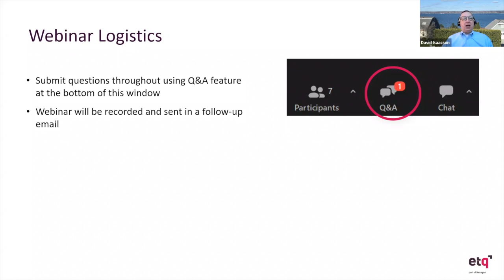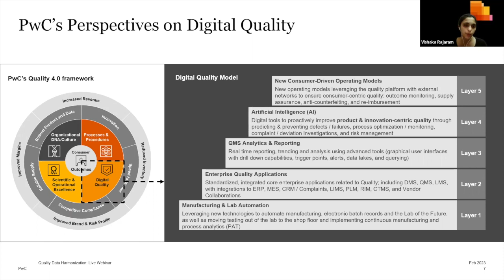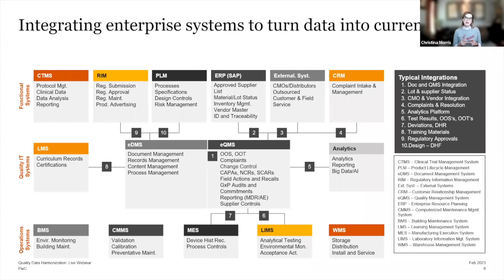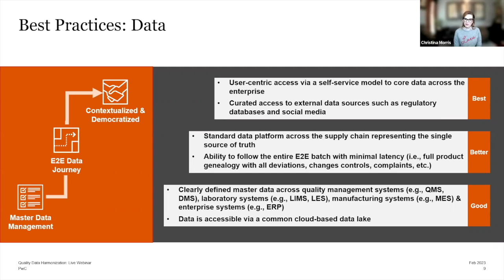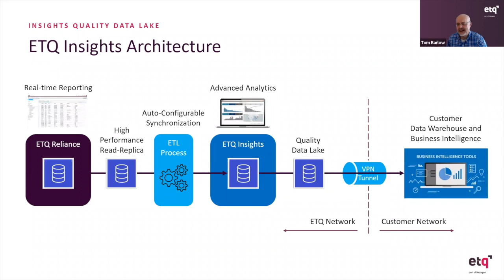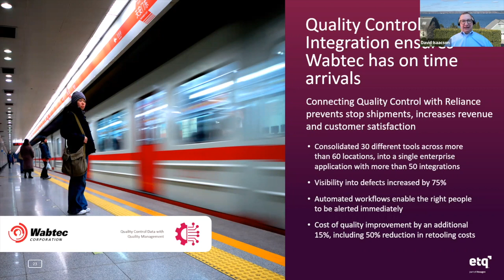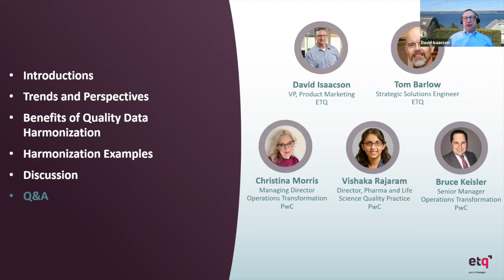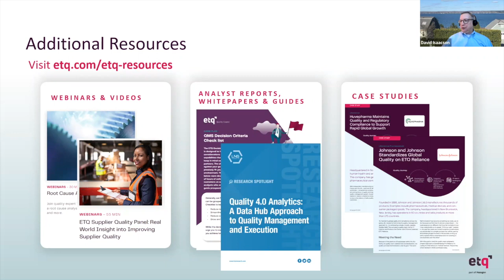Harmonizing Quality Data Drives Continuous Improvement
Quality Data Harmonization with PwC and ETQ: How accurate quality data from integrated quality management drives continuous improvement and ROI

Join industry specialists from PwC and ETQ to learn the importance of accurate, integrated quality data. Siloed or inaccurate data with no clear indication of what’s important results in an inability to discover critical trends and insights. Without this visibility into manufacturing data, organizations are unable to make informed decisions which leads to higher initial costs, increased scrap, rework and warranty costs and delayed revenue, thanks to a hamstrung new product introduction process.

By monitoring accurate quality data from all key sources including QMS, MES, ERP, and CRM systems, and understanding data patterns and trends, you can turn data into information and information into intelligence. Harmonized data gives leaders the information they need to make timely, proactive decisions that reduce risk and cost.

Join us to learn:
• The risks and costs of siloed, inaccurate data
• The benefits of harmonized accurate data
• The importance of integrated data
• How advanced analytics increases data value
• What is a quality data lake and its benefits
• The path to data harmonization
• Best practices and next steps

WEBINAR CHAPTERS
0:00 Introduction
2:00 Trends & Perspectives
5:30 PwC’s Perspectives on Digital Quality
15:40 Best Practices: Data
20:11 What does Quality Data Harmonization mean?
22:15 Benefits of Quality Data Harmonization
23:45 ETQ Reliance Integration capabilities
25:15 ETQ Insights Architecture
28:20 J&J Harmonization Example
30:00 Lumileds Harmonization Example
31:30 Kimberly-Clark Harmonization Example
32:15 Wabtec Harmonization Example
35:30 Discussion
51:00 Q&A

ETQ, part of Hexagon,  is the leading Quality, EHS, Food Safety and Compliance management software for identifying, mitigating and preventing high-risk events through integration, automation and collaboration. ETQ uses best-in-class integrated modules and enterprise application integration to manage and measure quality and compliance processes and execute organizational change.